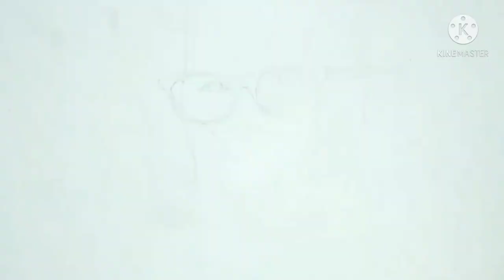old man drawing || using only matchsticks🔥 || time lapse video || Portrait || art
old man drawing using only matchsticks time lapse video new style

Hello friends

In this video I draw an old man

hit likes👍👍👍
for watching all drawing videos🙏🙏🙏

moksharajchakrawartiarts art drawing drawing for kids drawing of nature
colourpencil colour pencil drawing tutorial colour pencil drawing for beginners colour pencil sketch drawing techniques drawing techniques for beginners drawi ng techniques for kids
drawing materials drawingmaterials for beginners drawingtools drawing tool for beginners drawing tools and materials water colour painting water colour painting for beginners water colour painting easy beginners colour easy
watercolourpaintingideas oil painting
oil painting for beginnersoil painting  tutorial canvas painting canvas painting forbeginners hyper realistic drawing
hyper realistic drawing tutorial hypere realistic sketch realistic drawing easy
realisticdrawingtutorial beautiful
realistic drawing for beginners sketch tutorial sketch tutorial for beginners
sketch tutorial pencil for beginners how to draw a girl how to draw face how to draw face for beginners how to draw face sketch how to draw realistic eyes

Drawing Tools⬇️

Erasers- ⬇️
paper arto 180 gsm- a4